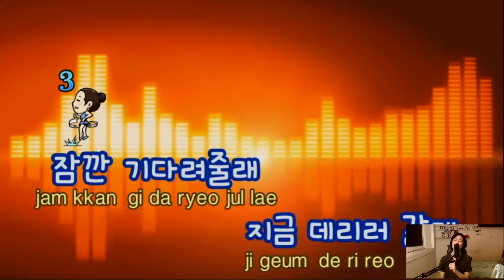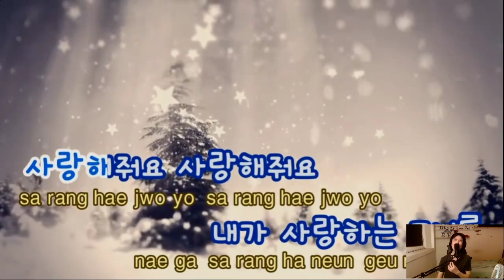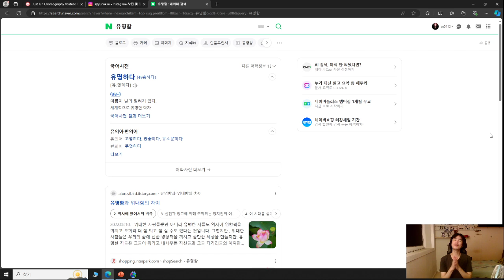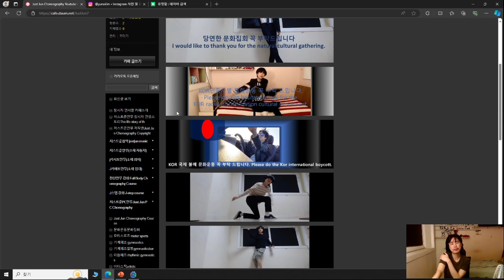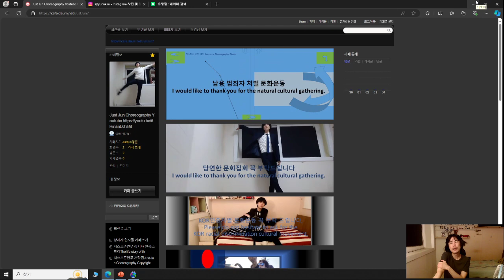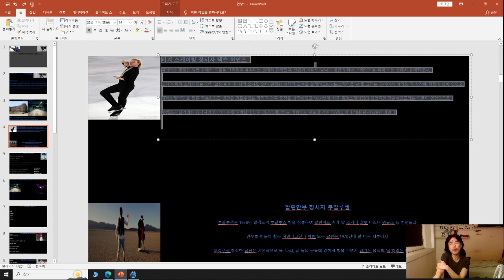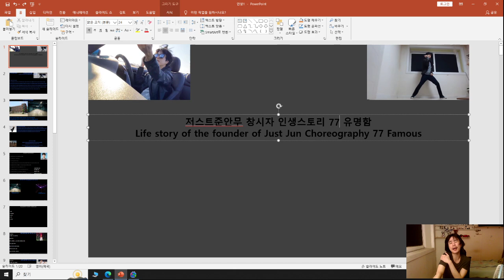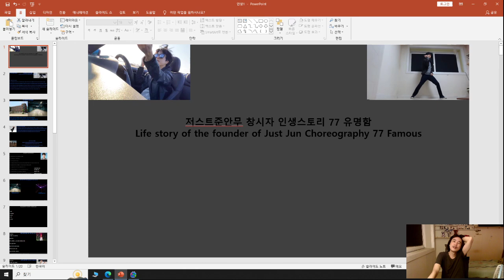저스트준안무 창시자 인생스토리 77 유명함Life story of the founder of Just Jun Choreography 77 Famous